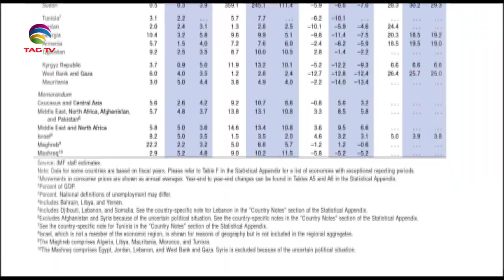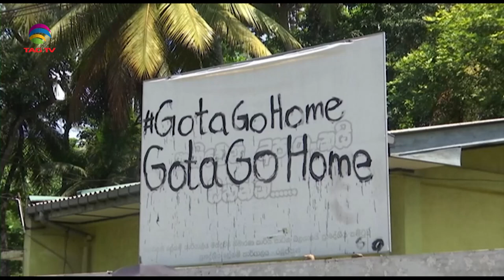UK PM Johnson arrives in India, Pakistan negociates with IMF - SA Newsline April 21